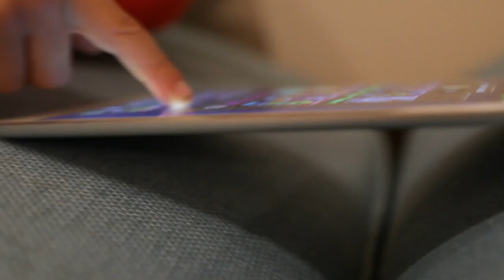SAISD Spark Change Film Fest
Use your voice to spark a positive change! Create a PSA Video before June 2.